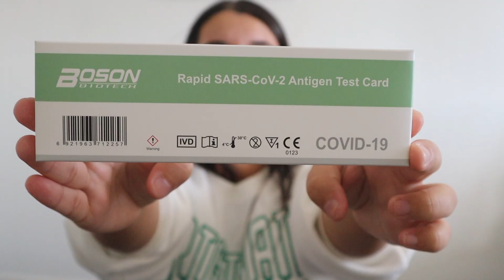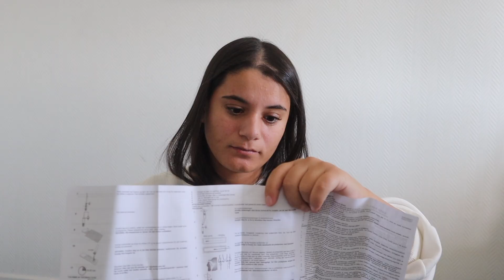LAILAN TESTER … *AMATØR*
Jeg er både overrasket og fascinert over tanken på at vi bare kan dra til kjøpesenteret og kjøpe hurtigtester akkurat som vi kjøper jeans og ansiktskremer. For noen uker tilbake benyttet jeg "nærkontakt"-anledningen til å teste hurtigtesten fra Normal hjemme. Du får jo vurdere selv hvilken terningkast du gir meg når tålmodigheten min settes på prøve *kremt*.